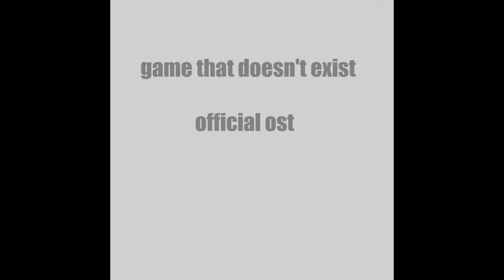Big Cheese - GTDE OST